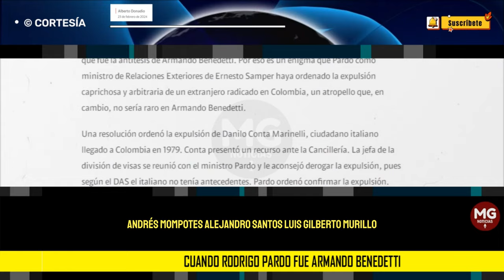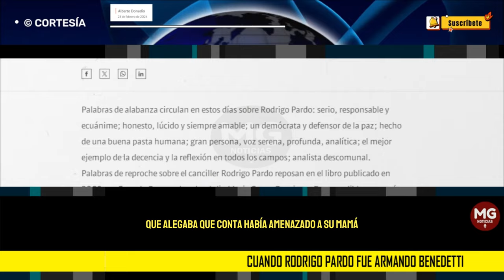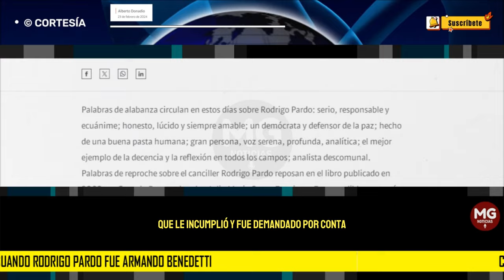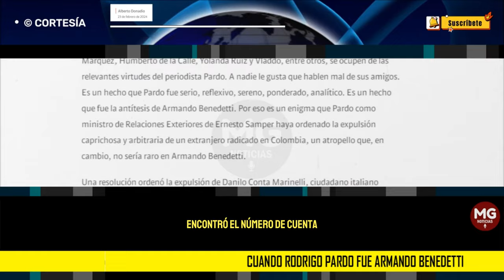CUANDO RODRIGO PARDO FUE ARMANDO BENEDETTI 🔵 Alberto Donadio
Es un enigma que Pardo como ministro de Relaciones Exteriores de Ernesto Samper haya ordenado la expulsión caprichosa y arbitraria de un extranjero radicado en Colombia, un atropello que, en cambio, no sería raro en Armando Benedetti.